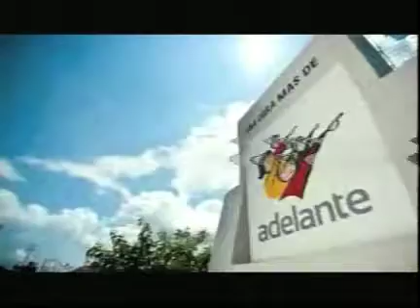Programa Adelante (Conjunto deportivo Bugambilias)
Con el compromiso de promover la practica del deporte en la juventud se inaugura en el municipio de Emiliano Zapata el conjunto Bugambilias